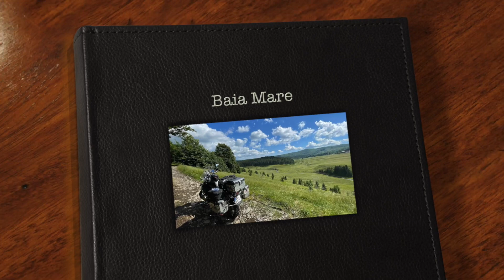Romania Solo Ride - BMW GS 1200 Adventure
Welcome to Romania! In this video, I'll share 1st episode of my journey solo moto ride in Romania. Great roads for adventure motorbikes, wild camping, nice places and a few days alone with my BMW GS 1200 Adventure. That was my holiday I want to share with you and if you're looking for a motorcycle adventure to add to your travel bucket list, then this video is for you! This ride will take you on a journey to some of the most scenic places in Romania every biker should visit.

🇨🇿 Vítejte v Rumunsku! V tomto videu se podělím o 1. epizodu své cesty sólo moto jízdy v Rumunsku. Skvělé cesty pro Adventure motorky, kempování na divoko, pěkná místa a pár dní o samotě s mým BMW GS 1200 Adventure. To byla moje dovolená, o kterou se s vámi chci podělit, a pokud hledáte dobrodružství na motorce, které byste přidali do svého cestovatelského seznamu, pak je toto video pro vás! Tato jízda vás vezme na cestu do některých z nejkrásnějších míst v Rumunsku, které by měl každý motorkář navštívit.

GEAR:
Motorbike: BMW R1200 GS Adventure
Jacket: BMW Rally
Boots: Sidi Adventure 2
Cameras: Iphone 11, GoPro 7 Hero, drone DJI Mavic Air
Tent: LoneRider